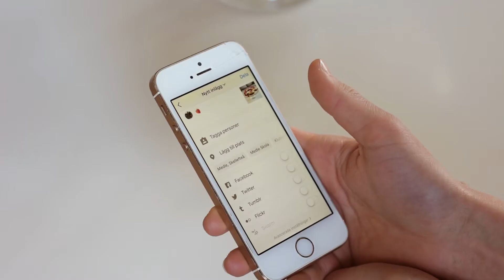Vienna, cover by Emma Stenlund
Vienna
Original: Billy Joel
Vocals and editing: Emma Stenlund
Behind the camera: Niclas Stenlund
Music: A special thanks to Karaoke Version for letting me use this wonderful track